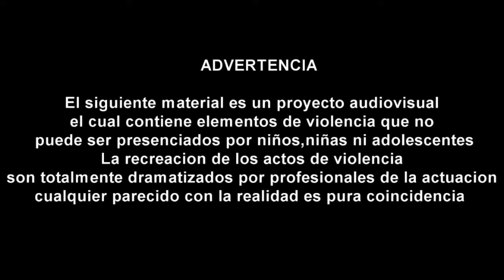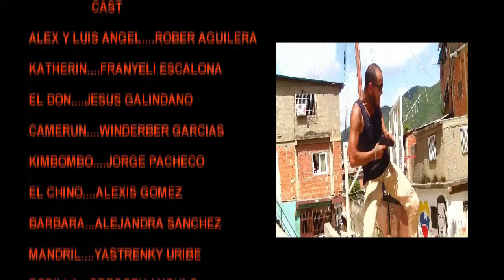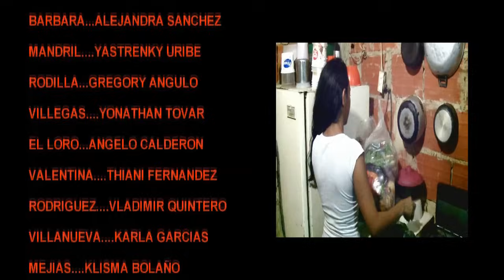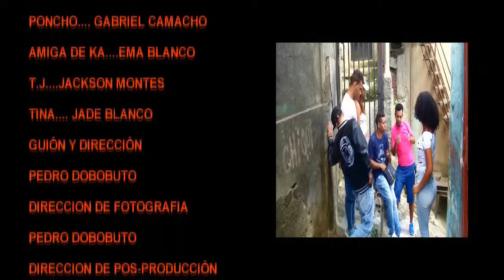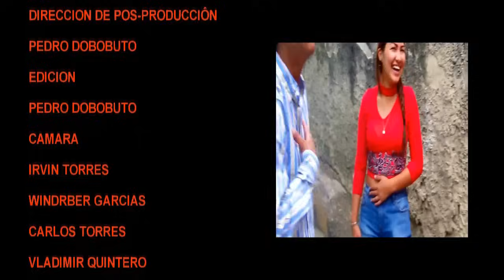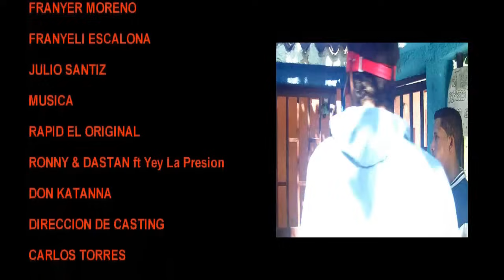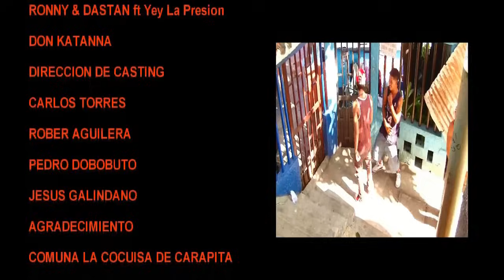CaracasSangrienta La serie Capitulo 4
Para todos los seguidores de nuestra serie Caracas Sangrienta  aquí tienen el 4to capitulo de esta primera temporada esperando que sea de su agrado y que reciba todo el apoyo que hasta ahora les han brindado a los tres primeros capítulos GRACIAS. y muy pronto la segunda temporada